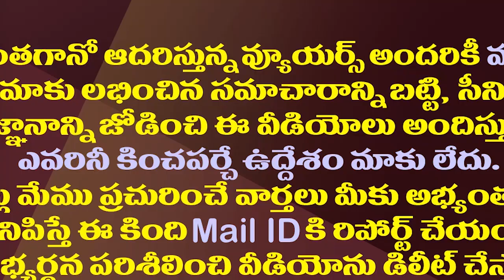వైసీపీ ఎమ్మెల్సీ అభ్యర్థుల జాబితా ఇదే.!| YS Jagan Finalized Nine MLC Candidates..Here Is The List